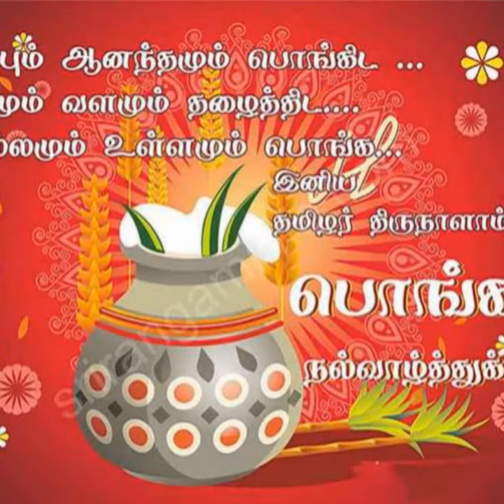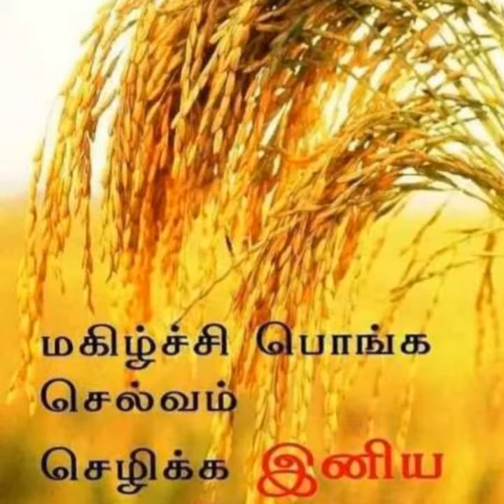பொங்கல் விழா - தமிழர் திருநாள்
பொங்கல் பண்டிகை கொண்டாடும் விதம்